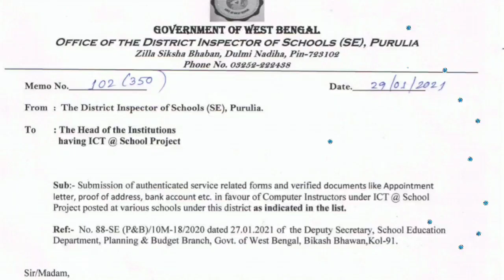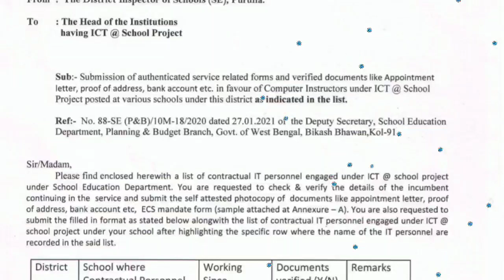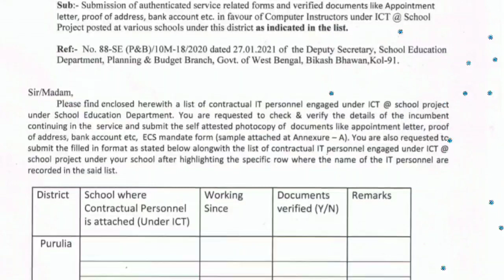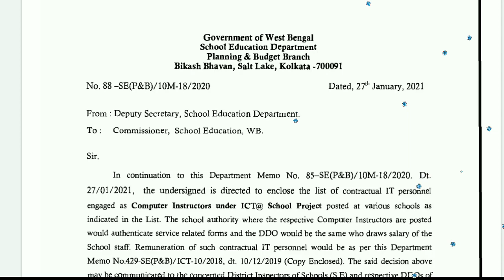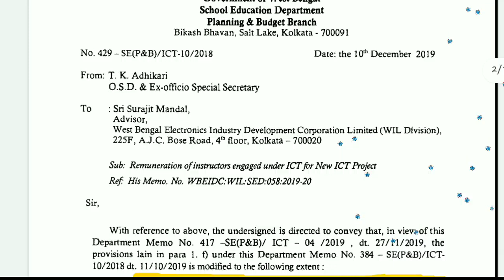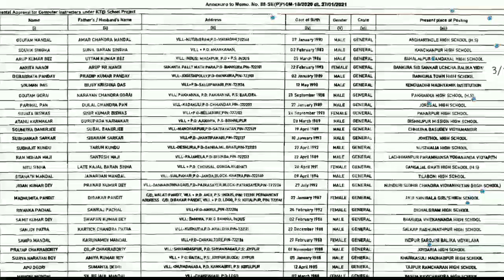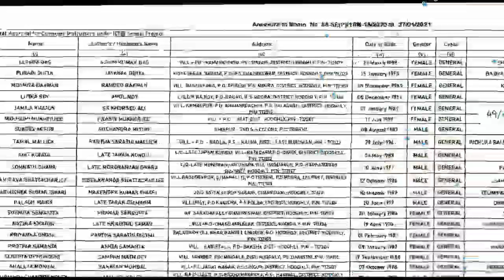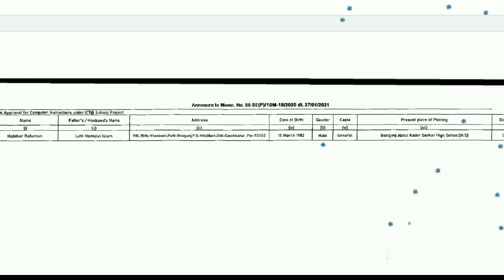☞ ICT শিক্ষকদের নামের তালিকা। কোন কোন ডকুমেন্টস প্রয়োজন?